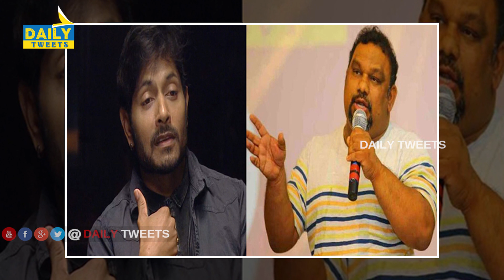Kathi Mahesh Sensational Comments On Kaushal | Kathi Mahesh Tweets | Daily Tweets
Kathi Mahesh Sensational Comments On Kaushal . Bigg Boss season 1 contestant kathi mahesh made sensational comments on bigg boss housemate kaushal . For more updates watch Daily Tweets .